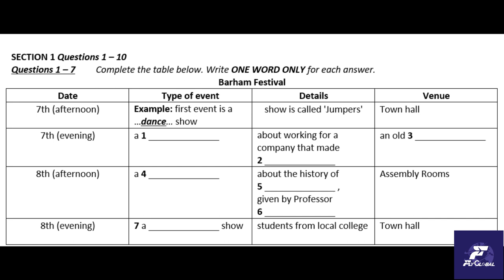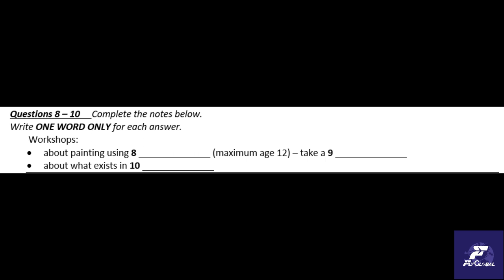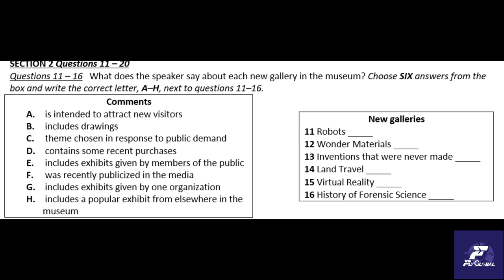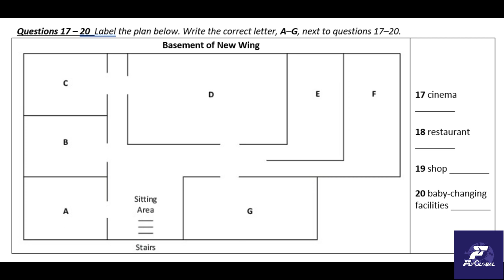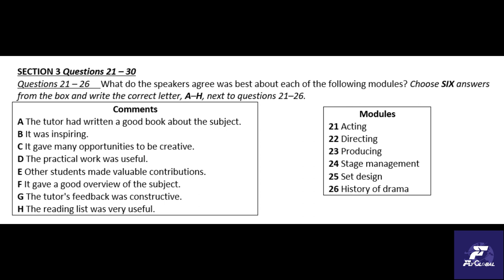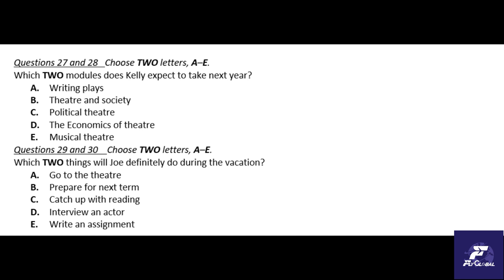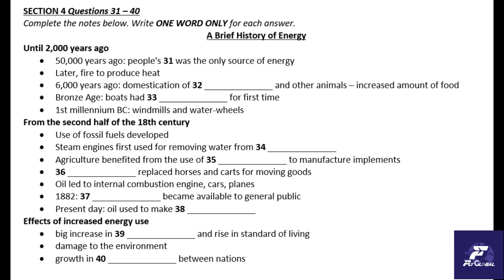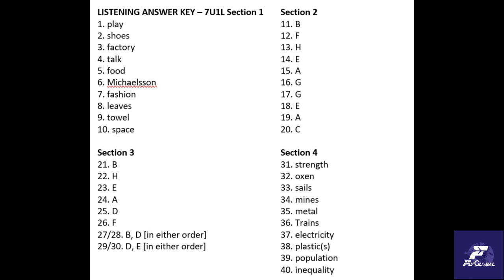Barham festival IELTS listening | modest T7